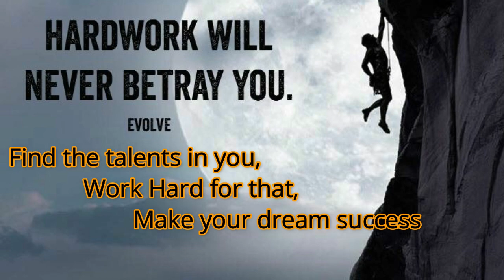ജീവിത വിജയത്തിനു ഒരു പിടി നുറുങു വിദ്യകൾ|Motivational Video|Arivinte Kalavara